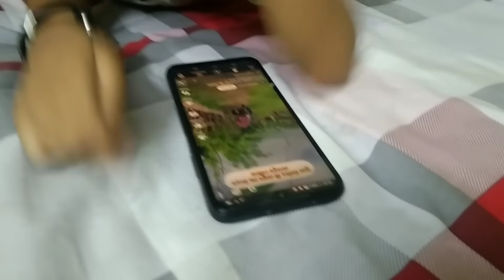অনেক দিন পর একমাত্র মেয়ের সাথে ভাত খাচ্ছে আম্মা।।।